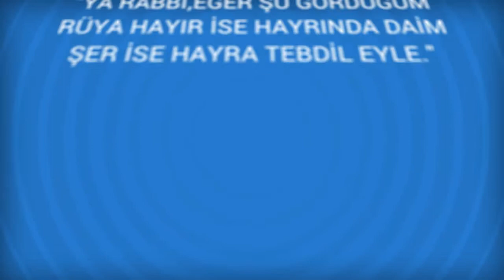Rüyada Lokman ruhu Görmek Ne Anlama Gelir, Ne demektir?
Rüyada Lokman ruhu Görmenin Anlamı Nedir? Öğrenmek için
Lokman ruhu Rüyada kendisine lokman ruhu koklatilarak bayiltildiklarini görmek, büyük bir sevinçle yorumlanir. Baska birisini lokman ruhu ile bayiltildigini görmek, o kimse için hayirli bir müjdeyi kendisine haber verip onu sevindirecegi ne isarettir.

Rüyada Lokman suresi Görmek (bir sonraki rüya).

Rüyada Lokma Görmek (bir önceki rüya).